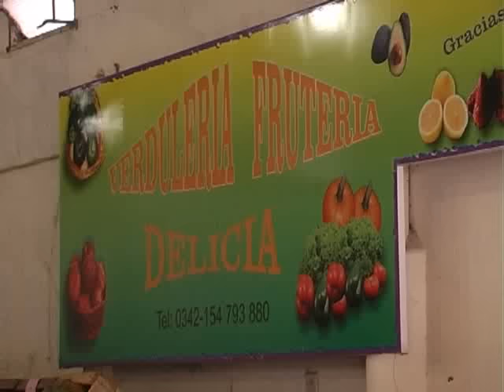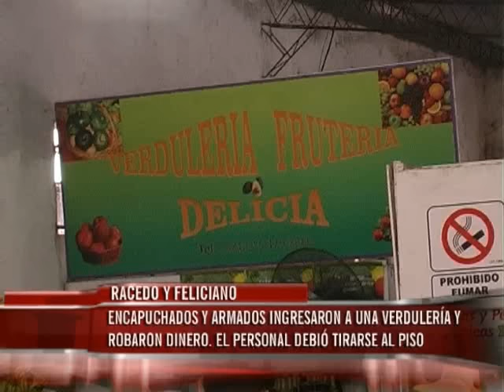Robo en una verduleria "nos encañonó a todos y nos ordenó que nos tiraramos al suelo"